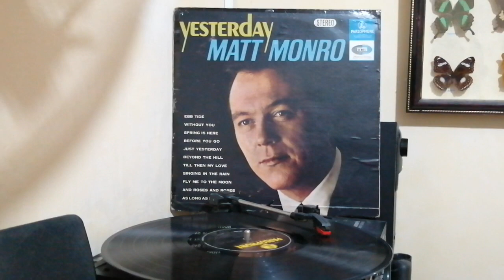EBB TIDE (1966) - Matt Monro | 33rpm Vinyl Parlophone